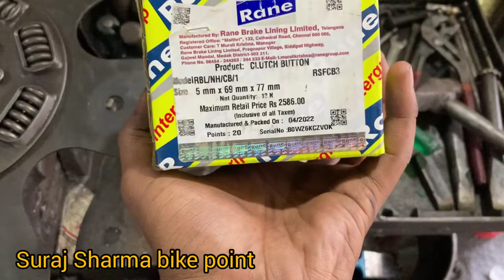How to repair clutchplate truck trailer highwa 🚛🚛 clutch plate repairing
How to repair truck trailer highwa 🚛🚛 clutch plate repairing

Truck 🚛🚛🚛 clutch plate
clutch plate leather repeat
how to fitting
how to adjust ment
Mahindra Truck
Tata truck